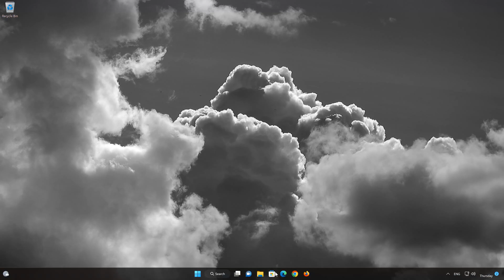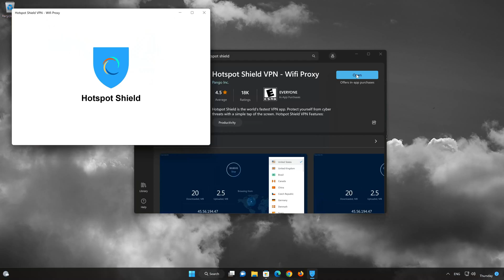How to Download and Install Hotspot Shield in Windows 11 / 10 PC or Laptop [Tutorial]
In this tutorial you will learn how to Download and install Hotspot Shield  using the Microsoft Store for Windows 11 and Windows 10 PC. If you want to watch sports then in this tutorial to learn how to to download and install Hotspot Shield   using the Microsoft Store in windows 11 and windows 10.